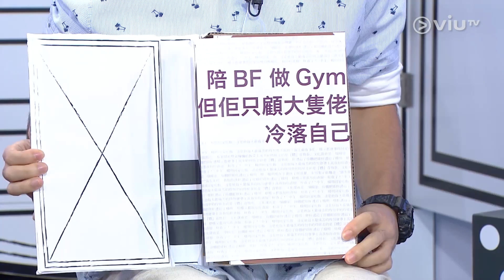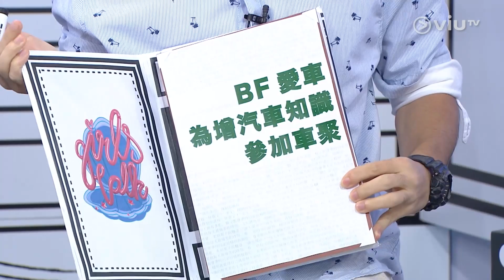《Girls’ Talk - 愛情開箱》第77集 - 廿四孝GF